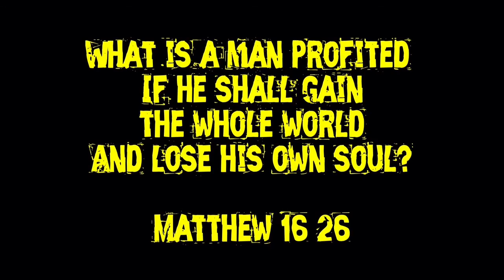Peter rebukes Jesus - Matthew 16:13-28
In this Bible Blocks video Jesus asks His disciples, "Who do you say that I am?" Simon Peter answers, "You are the Christ, the Son of the living God."
Jesus charges them that they should tell no man that He was Jesus the Christ and from that time forth He began to tell them what was going to happen to Him in Jerusalem. Peter rebukes Jesus saying, "This will not happen to you." And Jesus turns and says unto Peter, "Get behind me Satan."

Read about it in a Bible: Matthew 16:13 -, Mark 8, Luke 9